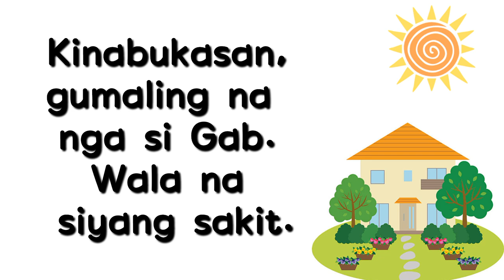Maikling Kwento para sa mga Bata | "Maysakit si Gab" | Pagbasa sa Filipino